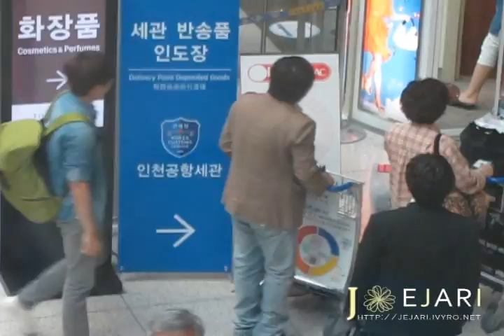[Fancam] Kim Kyu Jong at Incheon Airport Leaving for Japan 110608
6/8/2011
SS501 김규종 Kim Kyu Jong at 인천공항 일본 출국 Incheon Airport Going to Japan for Musical "궁 Goong"

출처 Credit :  제자리 Jejari